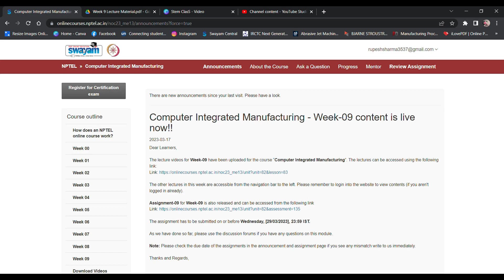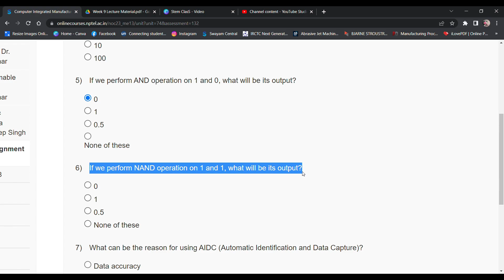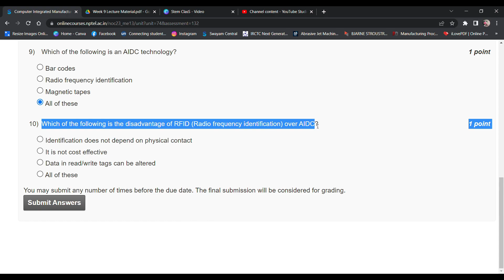NPTEL // Computer Integrated Manufacturing // Week-08